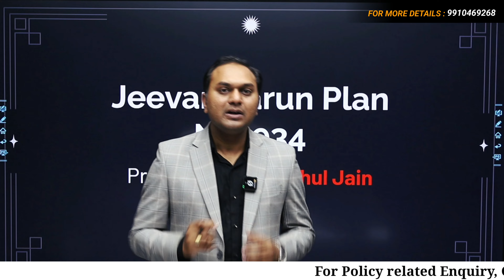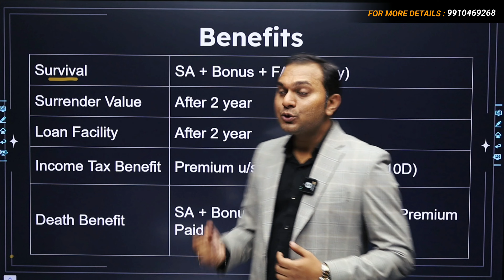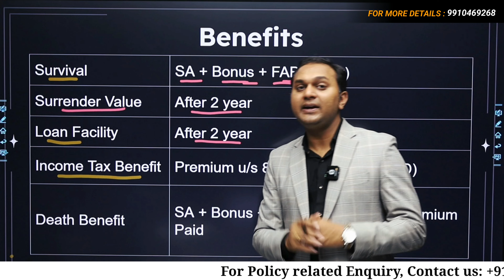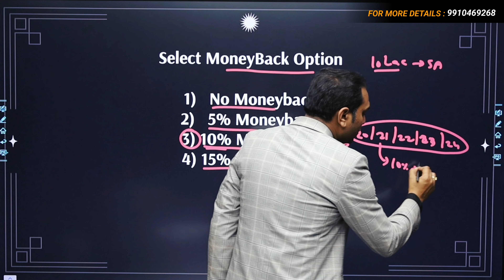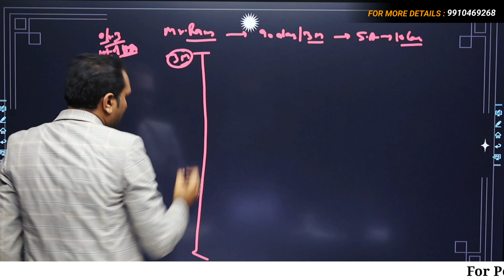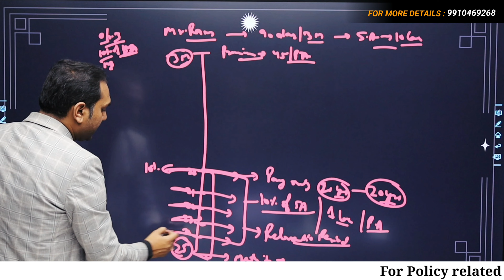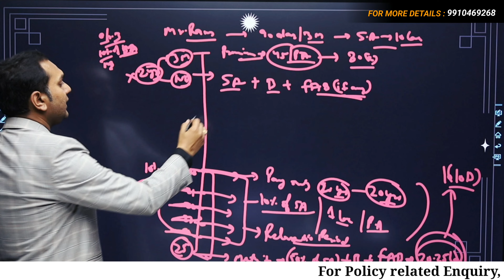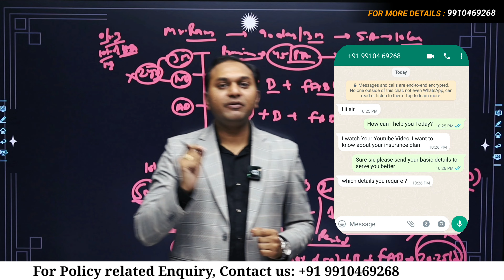New Jeevan Tarun Plan | Table No.934 | Rahul Jain FinTech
Check FREE Quotation of Motor, Health, Travel, Fire, SME, Wellness & Life Insurance

Protect your child's future and unlock their potential with LIC's New Jeevan Tarun Plan (Table No. 934). This comprehensive plan offers:

Financial security: Build a guaranteed sum for your child's education, marriage, or other milestones.
Life cover: In case of an unfortunate event, your child will be financially protected.
Maturity benefit: Receive a lump sum amount upon policy maturity.
Scholarship benefits: Your child could be eligible for scholarships to top educational institutions.
Invest in your child's dreams today with New Jeevan Tarun!

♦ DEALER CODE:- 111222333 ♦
or
Call to Laxmi: 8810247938 (Working Time: 10AM to 8PM)

⚡ My Money related Apps  -
Angel One (for Stocks) -

If you are new in insurance industry & want to join with us, please send the below documents to our WhatsApp number@ 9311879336

Documents Required for Insurance Advisor POSP Registration:
1) Aadhar Card
2) PAN Card
3) 10th / 12th Certificate
4) Cancel Cheque (Name Printed) / Passbook / Bank Statement
5) Photograph
6) Mobile